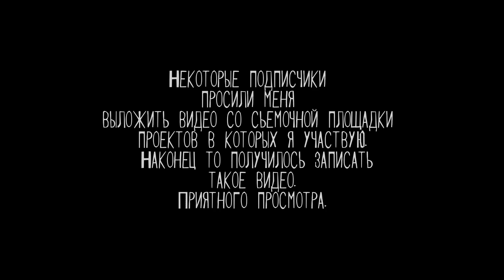Backstage "Зоозащитники", тизер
Моя подруга, начинающая актриса Янина Мейсен, устала ходить на пробы и решила поучаствовать в питчинге проектов, одним из условий питчинга были сьемки тизера своего проекта на собственные средства. Это видео о том как снимался этот тизер.

Сьемки были не простыми по сюжету действие разворачивается в ночное время, поэтому и сьемка велась всю ночь. Летом ночи короткие поэтому старались делать все быстро.

Лично меня мотивирует это видео. Надеюсь это видео с мотивирует и Вас на то чтобы скорее выйти на съёмочный процесс.